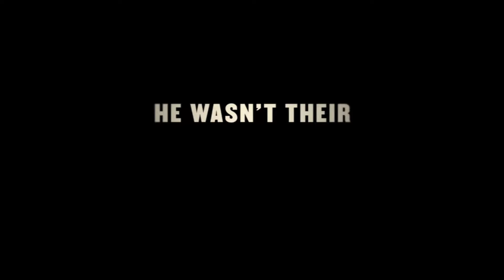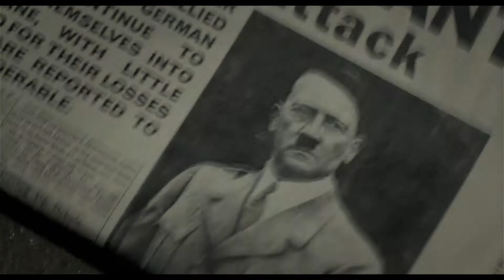Darkest Hour Official Trailer HD (2017) | Gary Oldman | Winston Churchill, War Movie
During the early days of World War II, the fate of Western Europe hangs on the newly-appointed British Prime Minister Winston Churchill, who must decide whether to negotiate with Hitler, or fight on against incredible odds.

Courtesy of Focus Features.